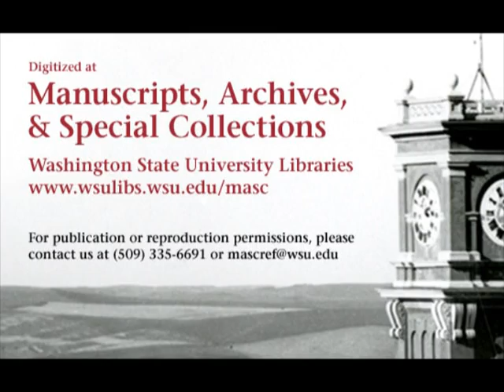Battle of the Palouse - Walkathon, 11-3-1959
Silent color film of University of Idaho (UI) students walking from UI to Washington State University (WSU) several days after UI's Oct. 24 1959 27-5 loss in the "Battle of the Palouse" football game. Starting in 1938, for many years it was a tradition (known as a Walkathon) that the student leadership and the newspaper staff from the school which lost the game would have to walk to the opponents' college, where they'd have to perform the victors fight song (seen here in the CUB).

This is a few minutes film from a 44 minute b-roll of general 1959 WSU campus events, including homecoming cheers and floats.  As of the point of uploading, the film is as of yet not part of a processed collection at WSU MASC, but it has a pre-MASC identifier of "s-158 16mm wsu b-roll 1959".